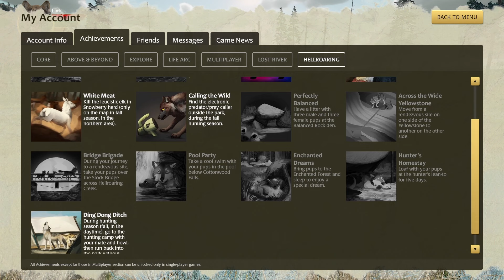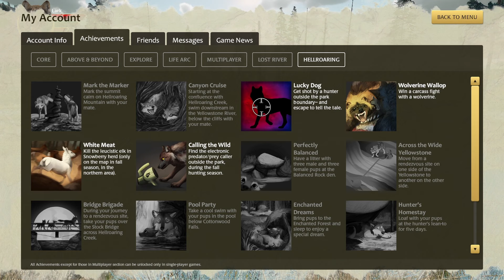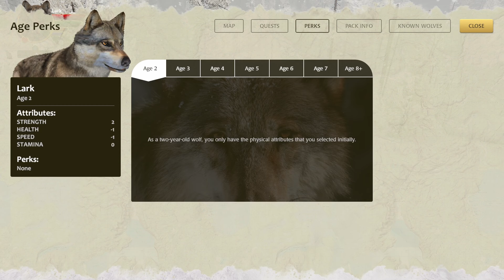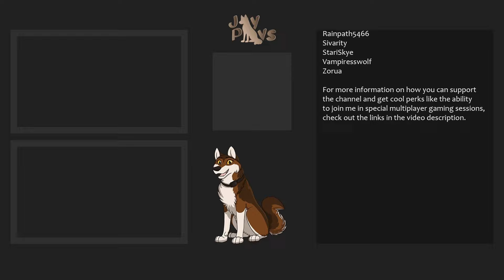Canyon Cruisin' [Hellroaring Mountain DLC] | WolfQuest Wayfinders: Lark's Quest #7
Lark and 1214F head down to the Yellowstone for a mid-autumn swim.

Lark, the son of Aden and Raven, ventures out into the rugged Northern wilderness at the border of Yellowstone in order to blaze a trail and explore new horizons.  His journey leads him to Hellroaring Mountain, a rough and wild wilderness with new faces, places, rivals, and dangers to encounter...